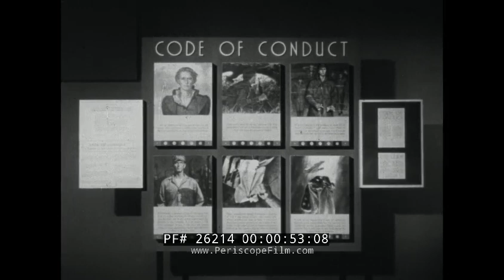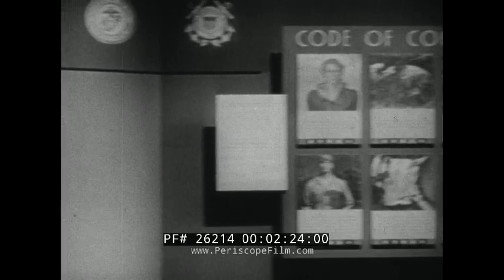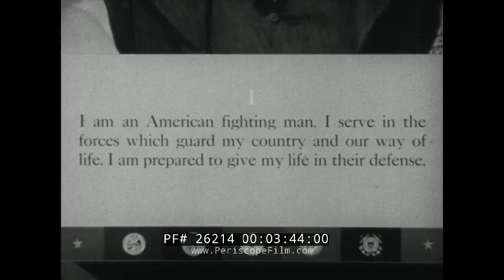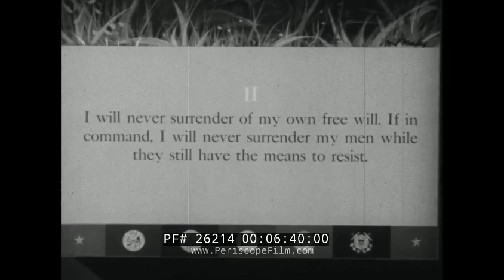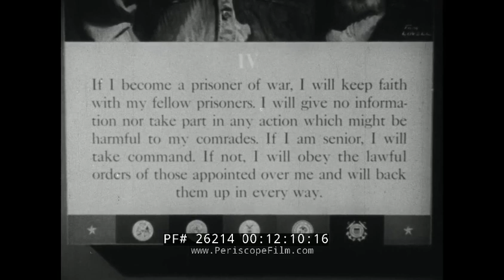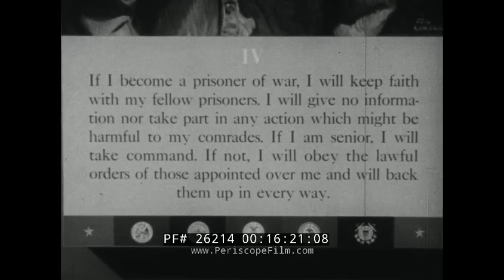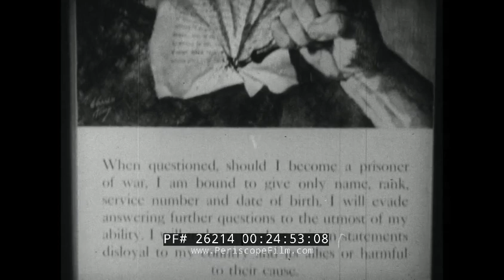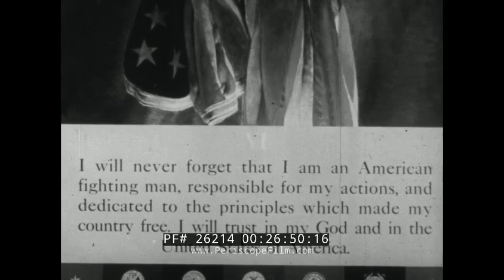JACK WEBB FIGHTING MAN'S CODE OF CONDUCT U.S. ARMY FILM 26214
Made in the early 1960s and featuring actor Jack Webb, who served with the U.S. Marine Corps, this film presents the Armed Forces Code of Conduct, explaining each article and what each means to those in the Armed Services. The film features a re-enactment of a wartime military prison, with U.S. soldiers being held captive by enemies intent on breaking their morale, and extracting valuable information from them.

THIS IS THE CODE OF CONDUCT FOR THE U. S. FIGHTING MAN

1. I am an American fighting man. I serve in the forces which guard my country and our way of life. I am prepared to give my life in their defense.

2. I will never surrender of my own free will. If in command, I will never surrender my men while they still have the means to resist.

3. If I am captured, I will continue to resist by all means available. I will make every effort to escape and aid others to escape. I will accept neither parole nor special favors from the enemy.

4. If I become a prisoner of war, I will keep faith with my fellow prisoners. I will give no information, or take part in any action which might be harmful to my comrades. If I am senior, I will take command. If not, I will obey the lawful orders of those appointed over me and will back them up in every way.

5. When questioned, should I become a prisoner of war, I am bound to give only name, rank, service number and date of birth. I will evade answering further questions to the utmost of my ability. I will make no oral or written statements disloyal to my country and its allies or harmful to their cause.

6. I will never forget that I am an American fighting man, responsible for my actions, and dedicated to the principles which made my country free. I will trust in my God and in the United States of America.

Note: Prior to the Vietnam Conflict, violation of any of the above code elements could result in trial by court-martial. After learning of the atrocities inflicted on our personnel held prisoner in that action, it was determined that requiring strict compliance to such a demanding code was not always possible. It should stand as a guide to personal conduct but enforcement as a point of law is questionable.